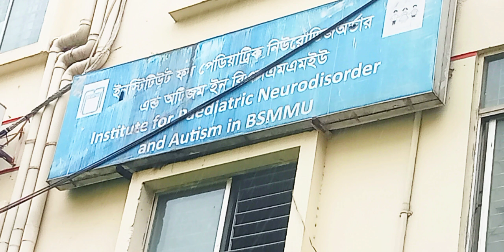শিশু নিউরোলজি অটিজম বিশেষজ্ঞ অধ্যাপকএর চিকিৎসা নিন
শিশু নিউরোলজি বিশেষজ্ঞ প্রফেসর দেখান পিজি হাসপাতালে সকল শিশু নিউরোলজি বিশেষজ্ঞ ডাক্তার দেখাতে পারবেন ইনশাআল্লাহ